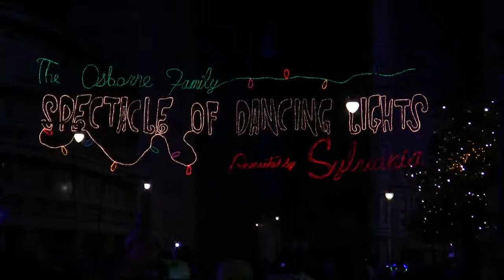Walt Disney World Christmas Shows 2009 HD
Try watching in 720p and use the large player button. Canon Vixia HF100 HD camcorder, mostly handheld.
Christmas Eve Parade, Castle Lighting and Epcot Illuminations Fireworks. Also Wishes Fireworks and Hollywood Studios Osborne Lights.